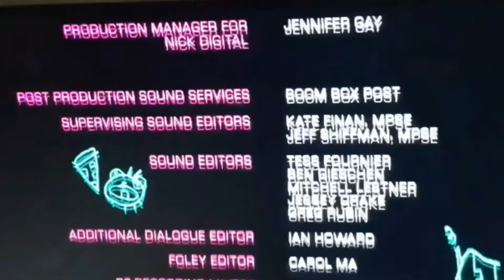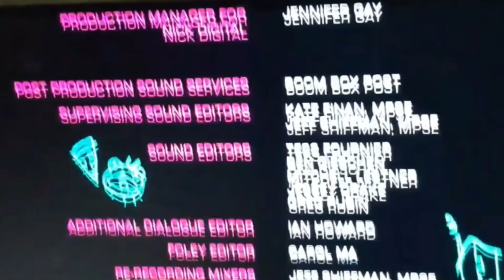YTP Invader Zim ETF: Zim needs his Fortnite Battle Pass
Invader Zim belongs to Nickelodeon and Jhonen Vasquez respectively.
“Fortnite Battlepass frestyle” by Adbul Cisse on Tiktok.

Only the “lovely” ideas I had for this video belongs to me.

So, YouTube don’t do any of your copyright BS or we gonna have issues. Anyways…